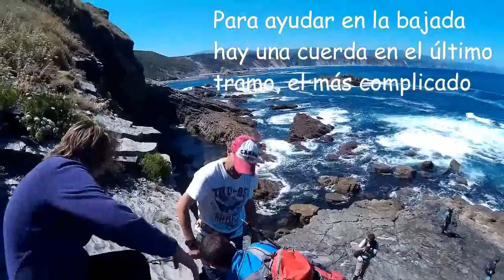La Iglesiona Cabo Vidio Picos de Asturias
Visita con nosotros esta increible cueva con una cúpula de 40 metros en plenos acantilados del Cabo Vidio, en Oviñana. Alfonso Ruisanchez nos hace de guía en esta ruta.